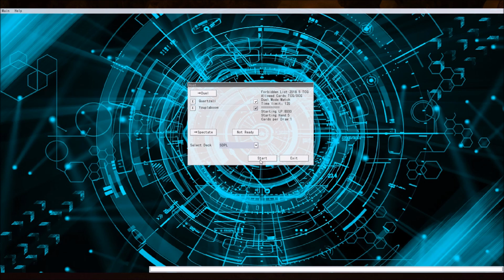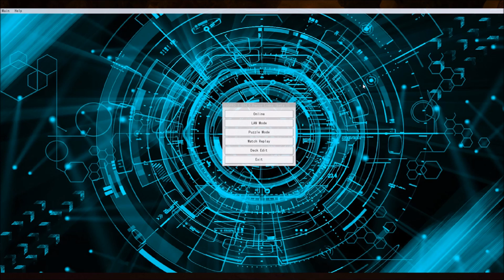Yu-Gi-Oh! Percy - Lien Pouvoircodeur (SDPL) - Duel : Quartzall VS YouplabooM.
Aujourd'hui, un mois et demi après la sortie du Deck de Structure - Lien Pouvoircodeur on test le Deck vanilla sur YGOPro Percy en match miroir avec YouplabooM.